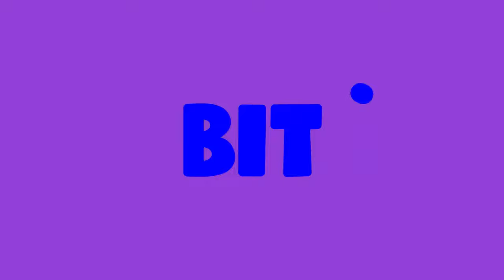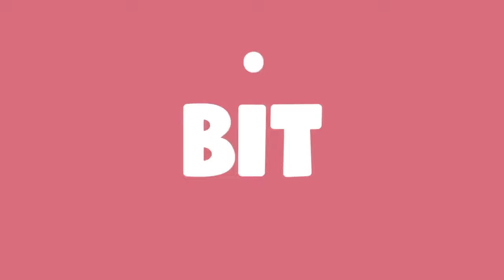Preview 2 Lil Nuggit Extended Effects (Preview 2 Effects)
Requested by @JohnHogs- again.

Editors/plugins used:
Vegas Pro 19
Audacity